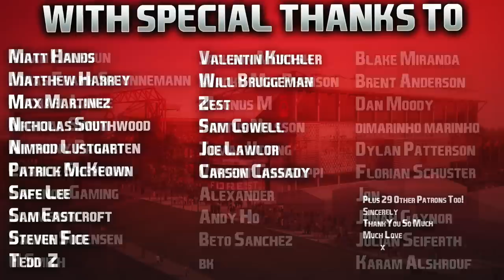FIFA 23 | Career Mode | #51 | Champions League Last Sixteen v Milan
Quadruple upload weekend as always guys, next episode out at 5PM UK time. ❤️

| SOCIAL LINKS |